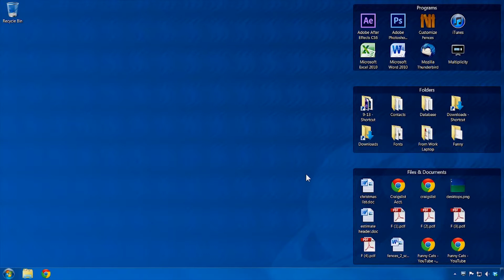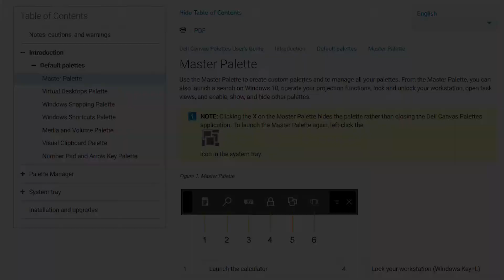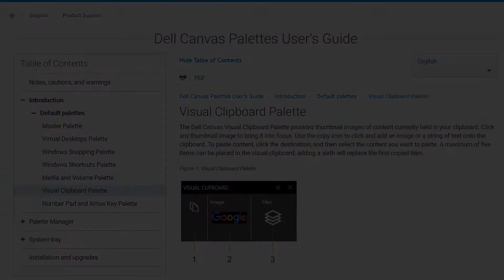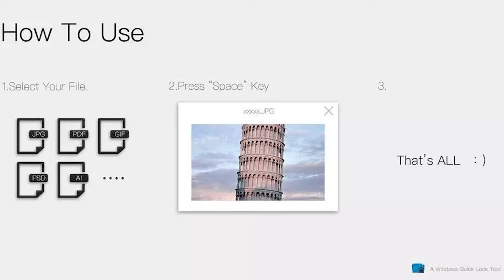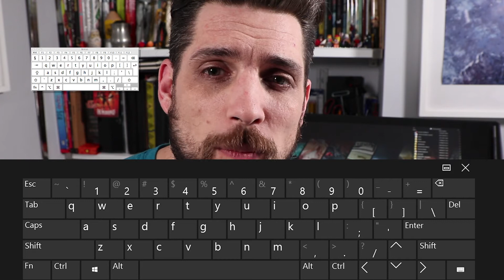Dell Canvas 27 - 7 software fixes I'd love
Dell has done a great job with it's on-screen software for the Dell Canvas. It is one of the elements that makes the Canvas truly stand out. That said, I've got 7 quick ideas for simple improvements I believe might help artists & creatives to work better, faster & smarter! What would you like to see?

Fences was first made my Stardock software and they could also make some of these changes to their version too. So if you're a fan of that you'll also benefit from these ideas.

In the video I mentioned the SEER app although I found a better one called 'Quicklook' in the Microsoft store - I'm still trying this one out but so far, I'm enjoying it more.

Until next time, keep on painting!
Lawrence.

To view my portfolio and keep up to date with all of my latest goings on, make sure to pop over and say Hi at which ever social media hub is closest to your heart!